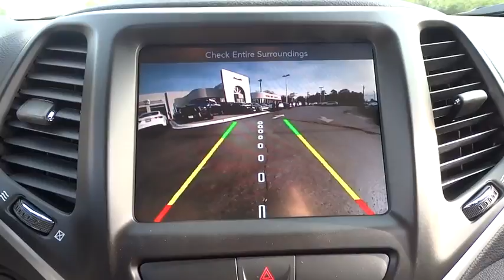2018 Jeep Cherokee Elmhurst, Forest Park, Oak Lawn, Schaumburg, Melrose Park, IL 180226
2018 Jeep Cherokee
2018 Jeep Cherokee Latitude Plus - Stock#: 180226 - VIN#: 1C4PJLLX8JD519894

Hawk CDJR
7911 W Roosevelt Rd

Come view this vehicle today at our Hawk CDJ location!  7911 W. Roosevelt Rd, Forest Park IL 60130.  Runs mint!!! Gas miser!!! 29 MPG Hwy. Incredible price!!! Priced below MSRP!! There are SUVs, and then there are SUVs like this mighty 2018 Jeep Cherokee Latitude Plus. Safety equipment includes: ABS, Xenon headlights, Traction control, Curtain airbags, Passenger Airbag...Other features include: Bluetooth, Power locks, Power windows, Auto, Air conditioning...